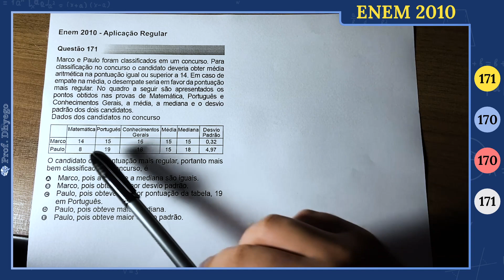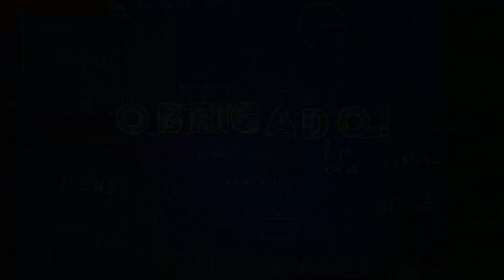Marco e Paulo foram classificados em um concurso. Para classificação no concurso o candidato deveria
Quer aprender MATEMÁTICA para a prova do ENEM do básico até o avançado?